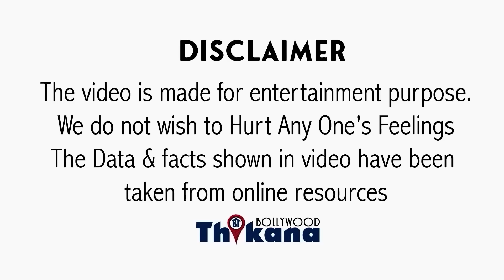BREAKING | Team की फुट आयी सामने | इससे अच्छा तो John कुछ नहीं बोलता तो ज्यादा अच्छा था